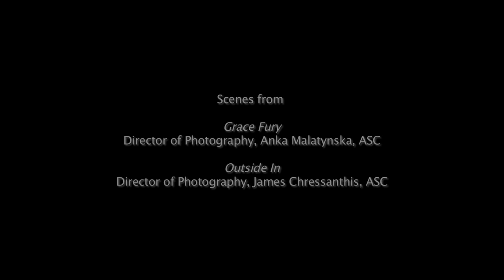Matthew Powell Interview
Matthew Powell's comments on the work of Laura Carruthers.